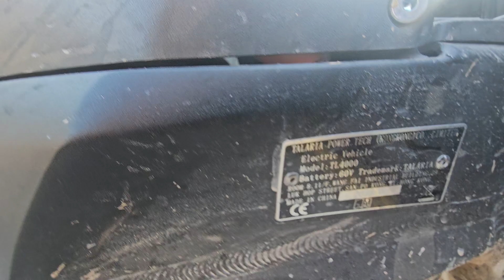A good morning from Welland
grabbing an early coffee.